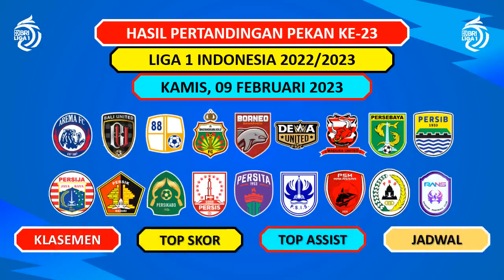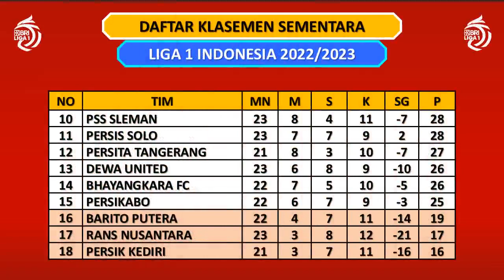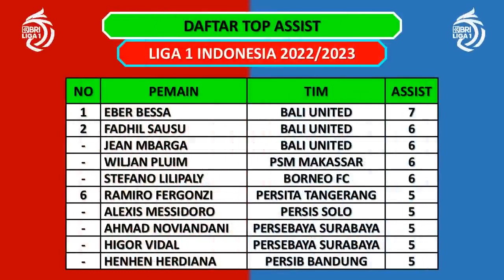Hasil Liga 1 Hari Ini – PSM Makassar vs Barito Putera / PSS Sleman vs Persik Kediri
Hasil Liga 1 2022/2023 Pekan Ke-23
Kamis, 09 Februari 2023
PSM vs Barito Putera
PSS Sleman vs Persik

Jadwal Liga 1 2022/2023 Pekan Ke-23 Live INDOSIAR
Jum’at, 10 Februari 2023
Bali United vs Persib

Rafael da Silva 9 gol
Abdulla Yusuf 9 gol
Ciro Henrique 9 gol

Eber Bessa 7 assist
F Sausu 6 assist
Jean Mbarga 6 assist
Wiljan Puim  6 assist
Lilipaly  6 assist

Clean Sheet Liga 1 2022/2023
Reza AP 8 clean sheet

Liga 1
Hasil Liga 1 PSM
Jadwal Liga 1 Sore Ini
Jadwal Liga Indonesia Sore Ini
Jadwal Terbaru Liga Indonesia 2023